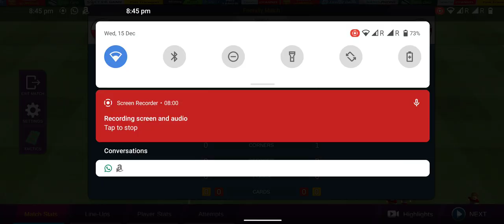Poland Vs England (pro League soccer)